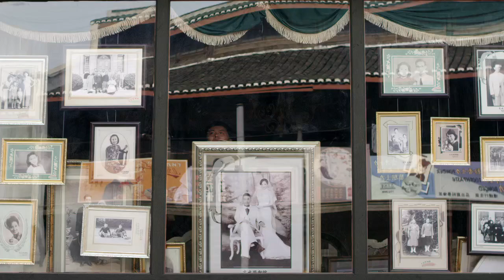【精選電視劇】龍組特工 第27集：特工潛入敵營執行險要任務，竟碰到自己的初戀，面對敵人審問默契滿分